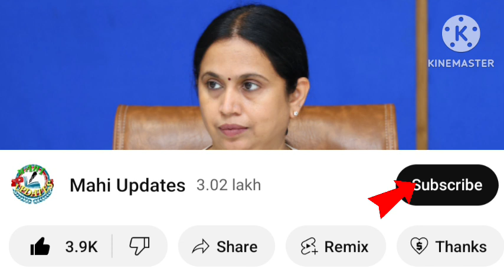ಗೃಹಲಕ್ಷ್ಮಿ 4ನೇ ಕಂತಿನ ಹಣ ಕ್ಯಾನ್ಸಲ್..! |Gruhalakshmi Yojana 4th Installment|Gruhalakshmi Yojana Update